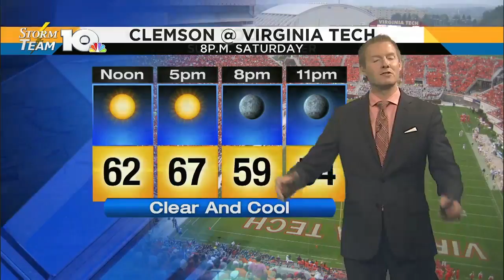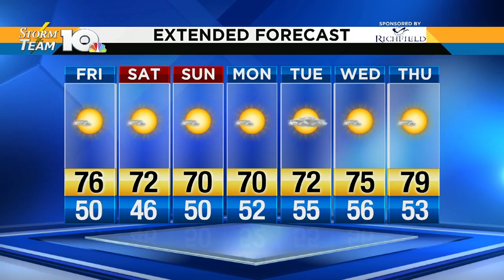Jonathan's Friday afternoon forecast